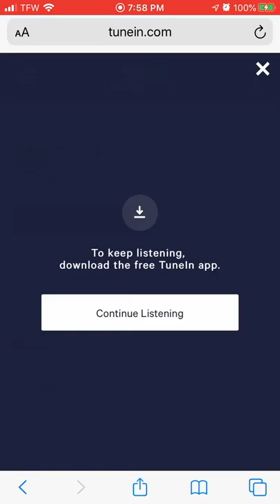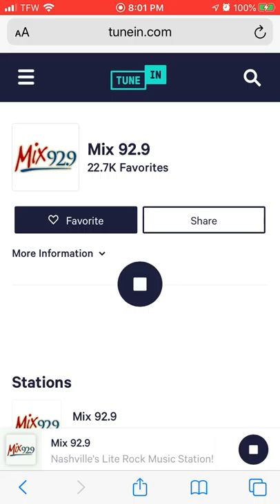Mix 92.9 WJXA FM Nashville 3/5/2020